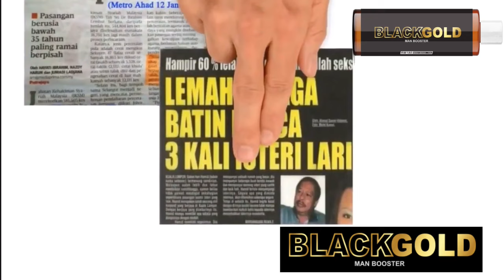Amat Berkesan Produk Madu + Tongkat Ali.. Kepuasan Maksimum Buat Pasangan Lebih Ghairah.. Lama Betul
Kebaikan Utama Kenapa Tuan Wajib Dapatkan Produk Ini?
-Mengandungi Madu Asli Dan Tongkat Ali
-Berkesan Untuk Yang Mati Pucuk
-Zakar Tidak Berasa Kebas & Pasangan Rasa Sangat Selesa
-Memulihkan Urat Zakar Yang Lemah
-Melancarkan Peredaran Darah
-Mengelakkan Ejakulasi Pramatang
-Membesarkan Dan Memanjangkan Zakar
-Menambahkan Nikmat & Keghairahan Ketika Melakukan Hubungan Dengan Isteri